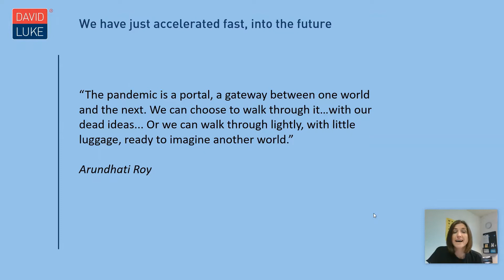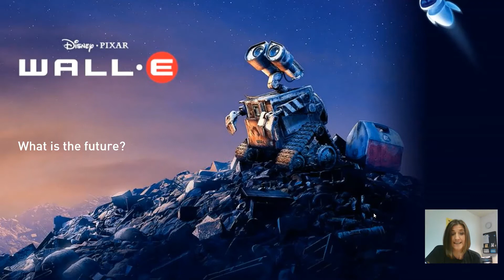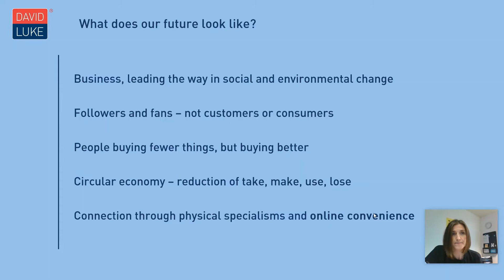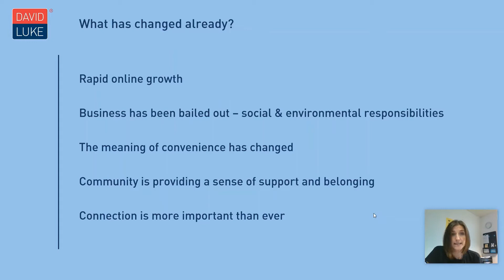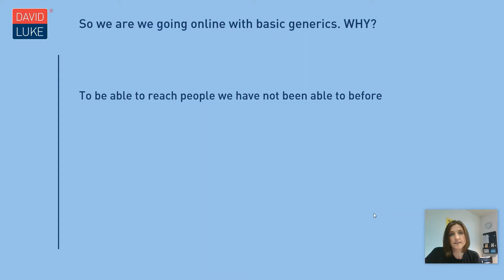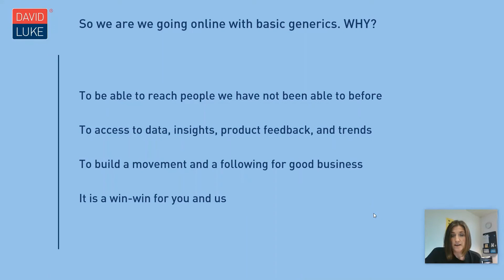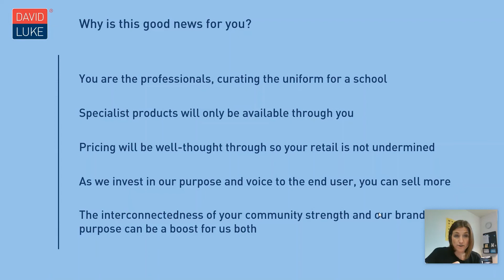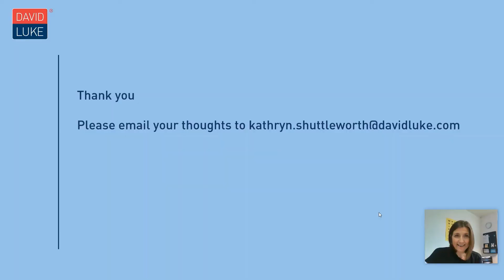Kathryn's Message 14/07/20 - Business Change Update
Hear Kathryn's honest take on how things are changing and how David Luke and you can remain a formidable team.